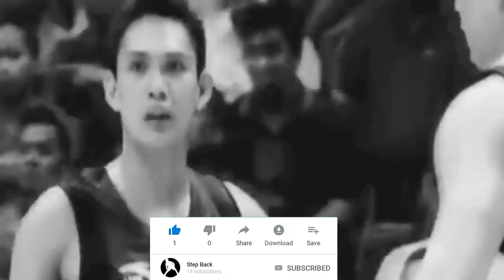Sa WAKAS! Maglalaro na sila sa PBA | Joshua Munzon LONG TERM in Terrafirma Dyip?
Joshua Munzon signs a 3-Year Maximum rookie deal. Jason Brickman will play for the Meralco Bolts in PBA 3x3, as well as Jeremiah Gray for TNT Tropang Giga.